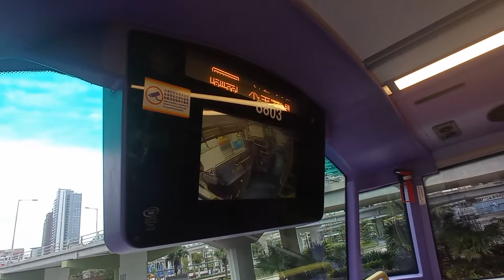CTB E 8803 WT3070@22M落車門開關過程及宋王臺道報站